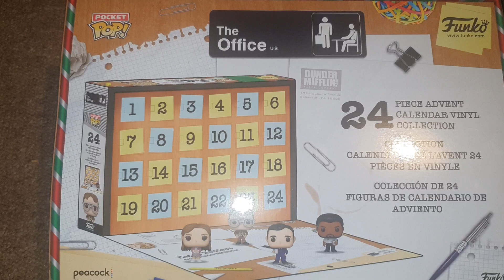Opening The Office U.S Pocket Pop Keychain Offical Funko Advent Calendar (DAY21 OSCAR)